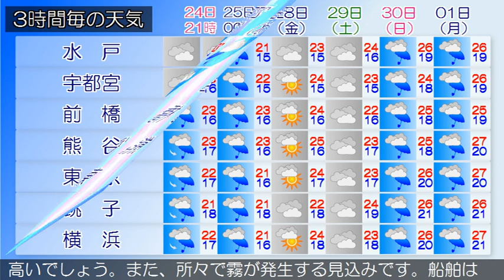2018/09/24 関東地方の天気予報 夕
伊豆諸島では、急な強い雨や落雷に注意してください。前線が日本の南に停滞しています。関東甲信地方は曇りや晴れで、雨の降っている所があります。２４日は、前線や湿った空気の影響により、曇りで雨や雷雨となり、激しく降る所があるでしょう。２５日は、朝晩は曇りの所もありますが、上空の気圧の谷や前線の影響により、雨となる見込みです。沿岸部では雷を伴う所があるでしょう。関東近海では、２４日はうねりを伴って波がやや高く、２５日は波が高いでしょう。また、所々で霧が発生する見込みです。船舶は高波や視程障害に注意してください。